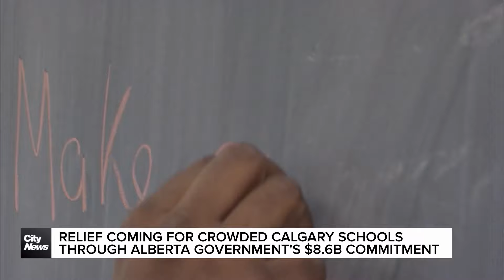Relief coming for crowded Calgary schools through Alberta government's $8.6b commitment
Easing the pressure of crowded schools in Calgary through the province's new 8.6-billion-dollar school construction accelerator program. Jayden Wasney reports.